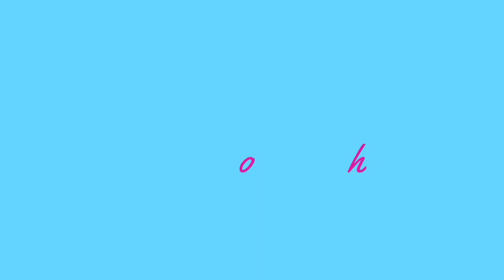Nilagang MeatLoaf/Healthy Food/Lockdown Food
nilaga recipe
panlasang pinoy
pinoy recipe
nilaga soup
canned meatloaf

how to cook meatloaf and potatoes in instant pot
how long to cook meatloaf with bacon on top
how long to cook meatloaf in cast iron skillet
how long to cook meatloaf in dutch oven
how to cook meatloaf and drain grease
how long to cook meatloaf well done
how to cook meatloaf evenly
how to cook meatloaf easy
how to cook meatloaf in emeril lagasse air fryer
how long to cook meatloaf in glass loaf pan
how long to cook meatloaf on high in crockpot
how long to cook meatloaf in large muffin tin
how to cook meatloaf mix
how to cook meatloaf muffins
how long to cook meatloaf muffins
how long to cook meatloaf in microwave
how long to cook mini meatloaf in muffin pan
how long to cook a meatloaf at 180 degrees
how long to cook meatloaf 2 pounds at 400